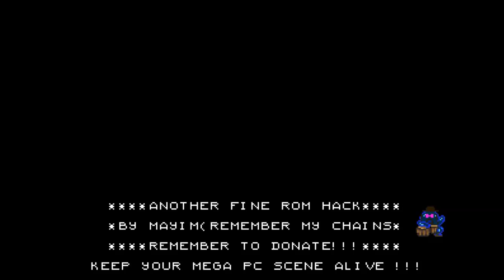Uriel's Chasm 2 :את - Launch Trailer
Uriel's Chasm 2 :את is a fantasy "Mega-PC" rom hack. In את ("et") you play as a young girl who has been sent into another dimension as a sacrificial offering.

You have been showered with mercy and adopted as a daughter by a mysterious entity known as The Abstraction; Charged with cultivating a garden paradise on a barren frame, for a mysterious suitor who is to come.

Lately you have been having strange prophetic dreams in which other dimensions have been sending anti-matter tributes and sacrifices, all in a effort to win your hand and share your paradise.

Also, a mysterious glitch in the very fabric of your reality called Mayim has started to show up. Reality bends as everything at the quantum level is digitized and rerouted to an eerie abandoned car park in Nauseous Pines.

Key Game Features:
All the game styles!! proto-bullet hell boss rush is just the beginning as you are plunged into crazy game style combinations including configurations such as Frogger, space invaders, California games surfing and Fire Fighting
Allegorical story that dramatically furthers the Nauseous Pines/Uriels Chasm universe of Railslave Games.
Innovative mechanics - graze fruit to fill your rainbow anti-matter launcher, travel closer to the action to raise the risk bar and spin the fruit machine.
Punchy full Yamaha FM OST made on synths close to the actual MEGA PC and influenced by a wide variety of styles from Indian Bhangra to Technosoft's Thunderforce series.